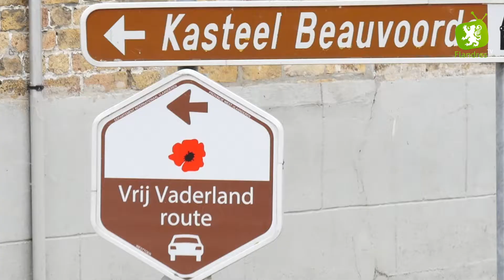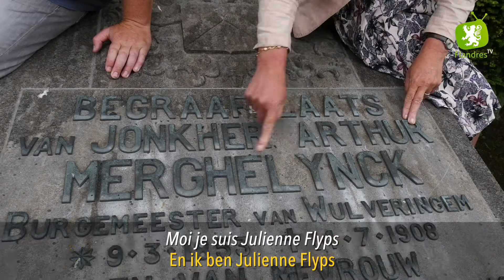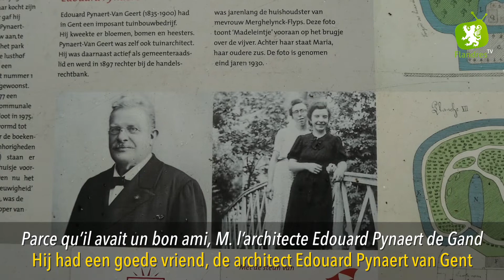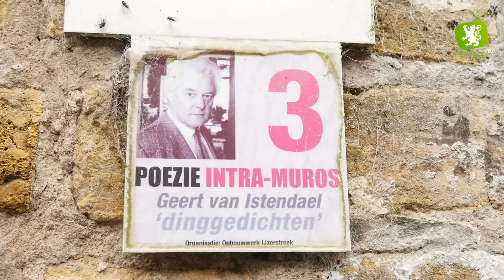Welkom in het Kasteel van Beauvoorde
A 10 km à l’est d’Honschoote, de l’autre côté de la frontière, une perle se niche dans un écrin de verdure, en plein cœur du Westhoek. C’est le château de Beauvoorde, là où nous emmène Ludovik Manivelle, notre guide touristique transfrontalier préféré... 🏰❤👍